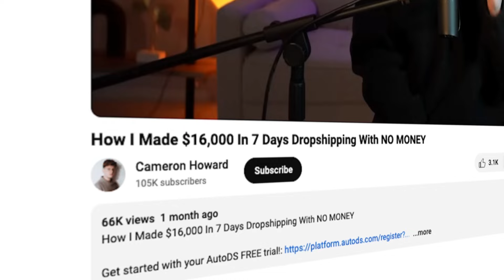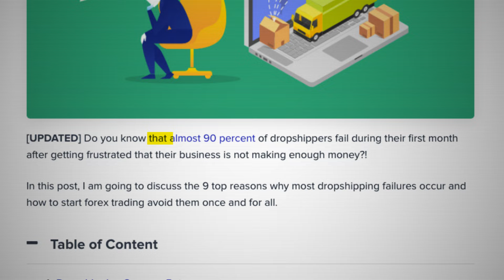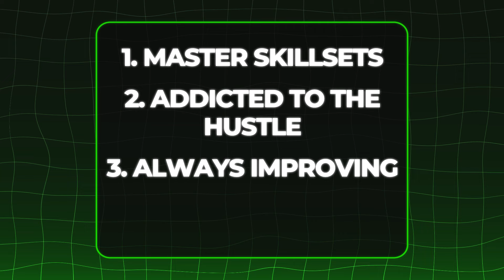Does Dropshipping Actually Work In 2024?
Does shopify dposhipping actually work? Or, do people just use it to sell online courses? Let me take a deeper dive into whether or not dropshipping is a viable online business.

✅Try Zendrop Fulfillment And Get $200 In Free Product Cost Credits!

The content in this video is accurate as of the posting date. Some of the offers mentioned may no longer be available. This is not investment or financial advice.